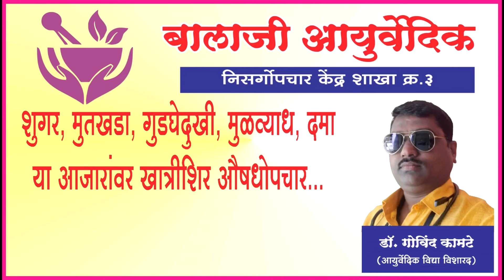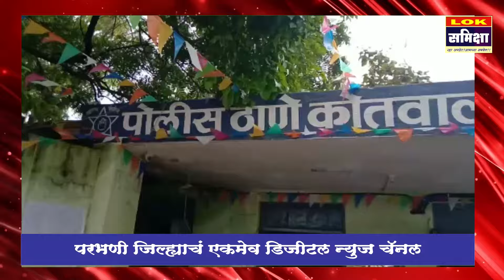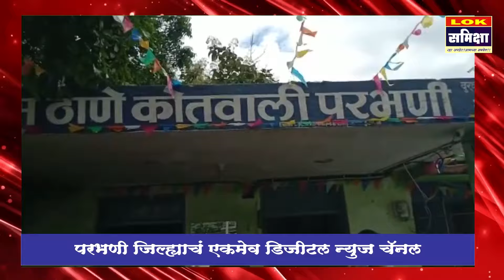Parbhani News: 2 June 2024 लोकसमीक्षा सुपरफास्ट बातमीपत्र